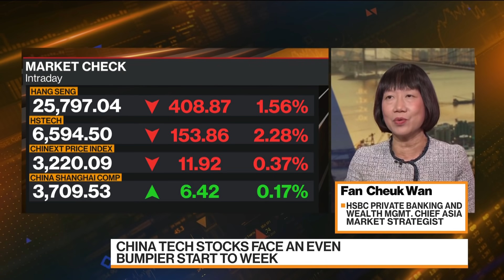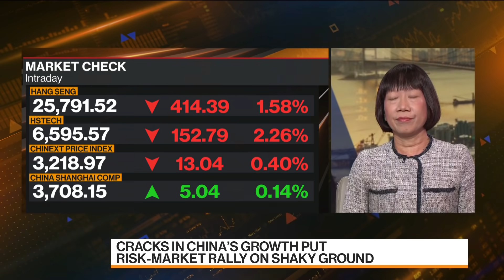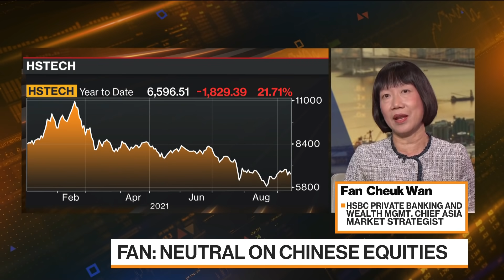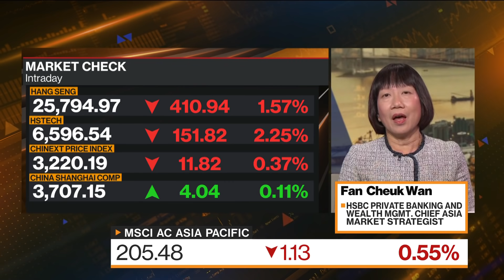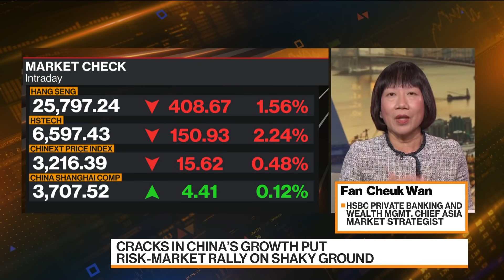Chinese Tech Stocks Will Be Quite Volatile: HSBC’s Fan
Sep.13 -- Fan Cheuk Wan, chief Asia market strategist at HSBC Private Banking and Wealth Management, discusses China’s tech stocks, her investment strategy and where she’s finding opportunity. She speaks on “Bloomberg Markets: Asia.”